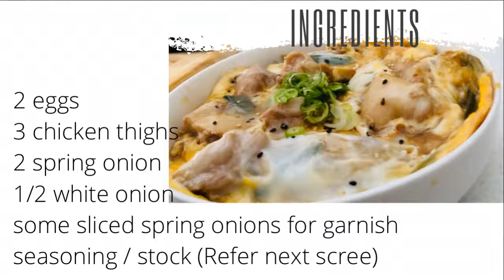How to make Oyakodon | A simple Japanese Chicken and Egg Rice bowl recipe | 親子丼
Oyakodon, simply means "parent-and-child rice bowl". This classic Japanese dish is a comforting rice bowl dish, with pieces of chicken thigh, egg, spring onions and white onions.